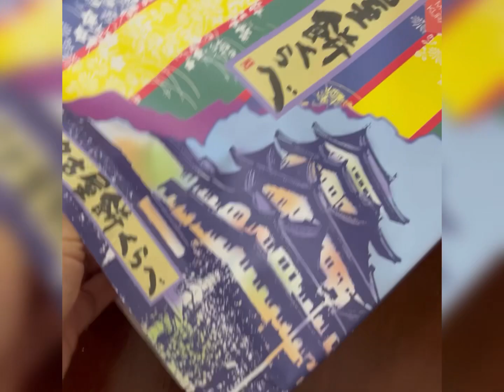Mochi 🍡 Tasting 😋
One of Japan’s famous foodie. Oishii! 😋🍡